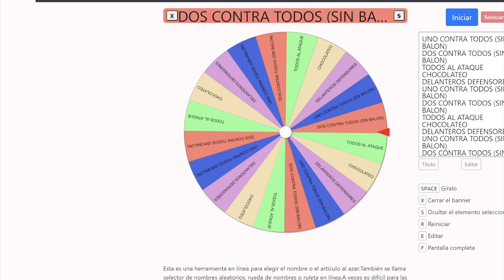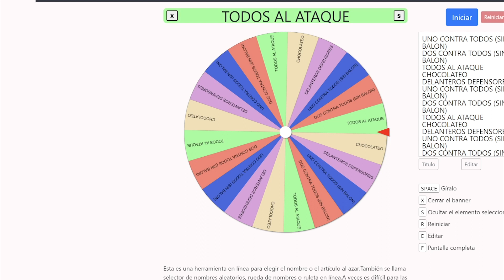KINGS LEAGUE PES: RESUMEN JORNADA 5 I INSANOS Y WOLFS GANAN SU PRIMER PARTIDO, PLOMOS ÚNICO LIDER...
Quinta jornada del segundo split de la Kings League PES:

PISHARREAL FC VS PLOMOS FC
CABALLEROS FC VS LOS INSANOS FC
RAYO FC VS WOLFS BADALONA
GHOSTS FC VS RX SPORTS
FC BELTRAN VS FC BOLIVAR